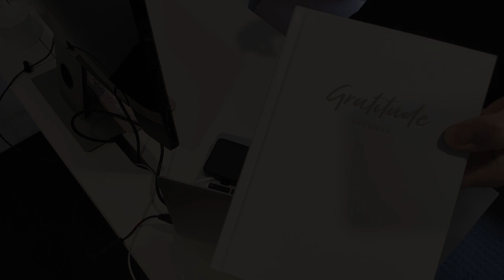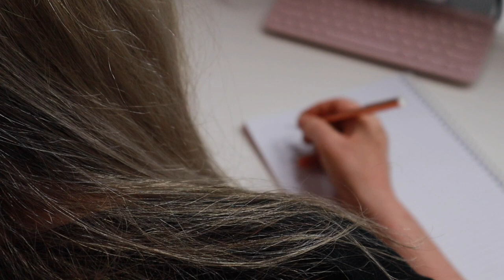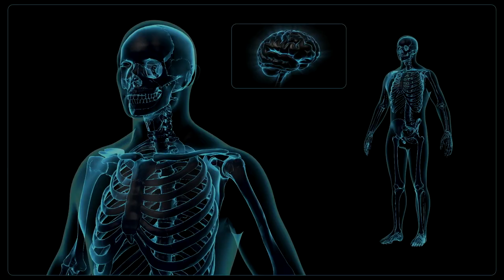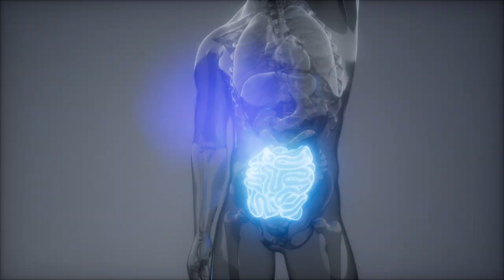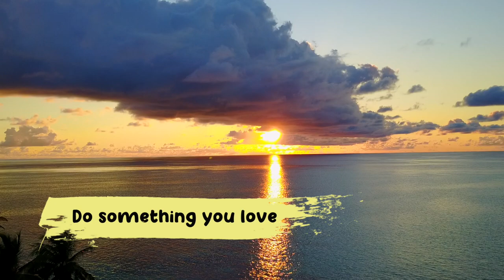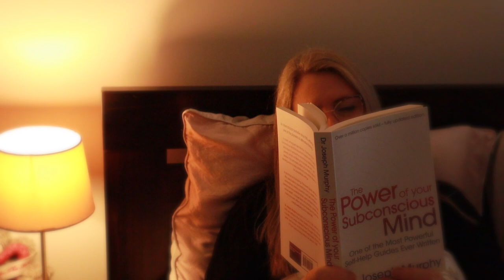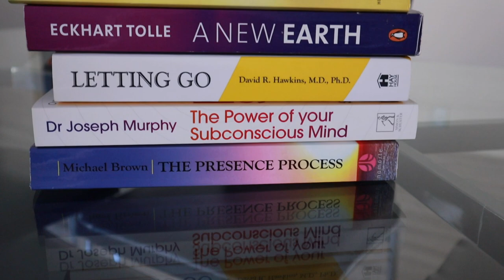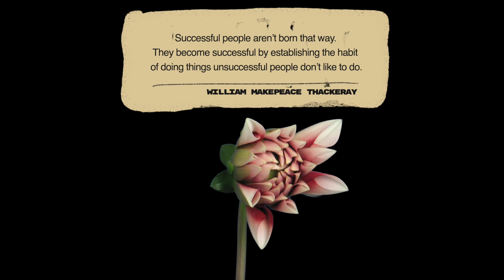11 Daily Habits that CHANGED my Life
I attribute the fact that we can save such a large percentage of our income to the fact that we feel happy and content with our lives. A big part of this is the daily habits we follow.
At least 50% of the time (and probably way more than that) we are on auto pilot, just doing what we did the day before. That is why setting positive habits can be so life changing.
These 11 habits made such a positive change in my life and I hope they do the same for you.

Rowena
xxx